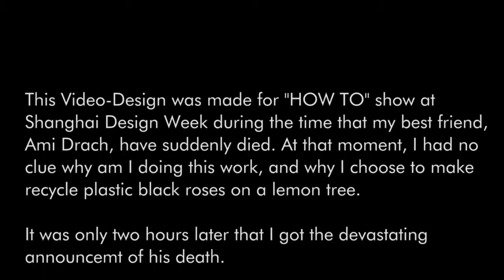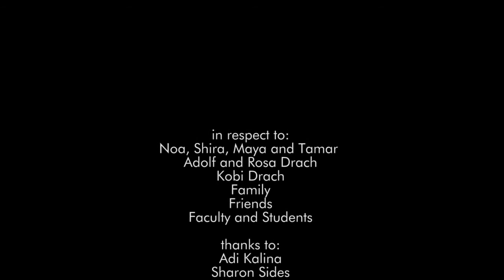The Roses of Lament by Ezri Tarazi